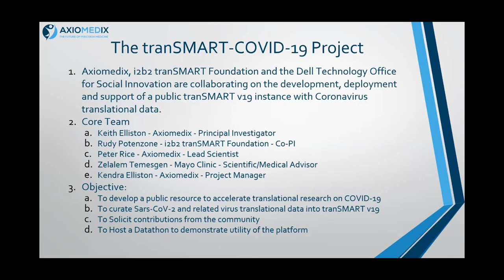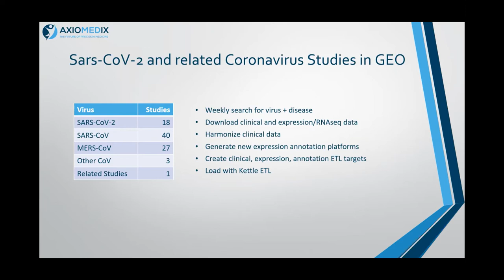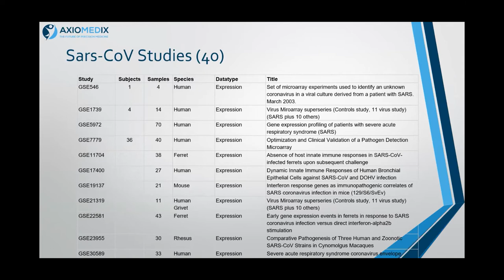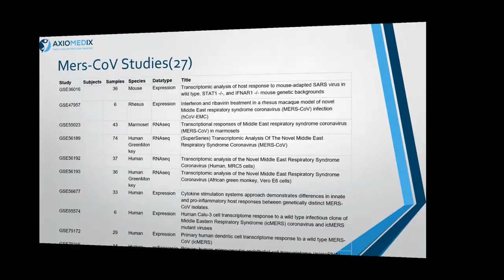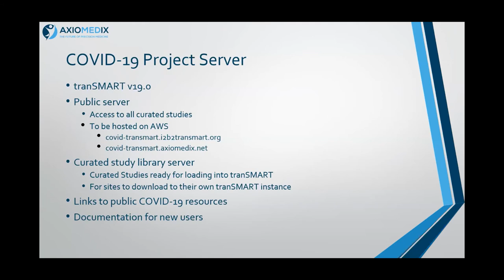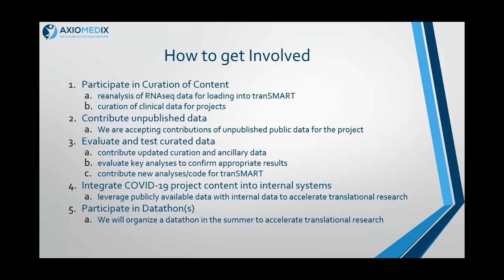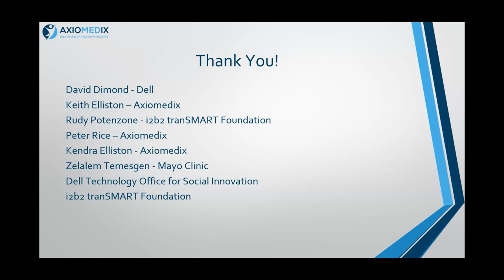Dell Projects 3 tranSMART